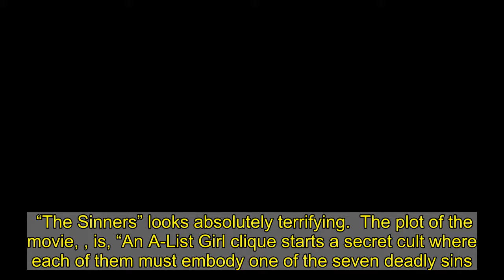Watch The Terrifying Trailer For ‘The Sinners’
“The Sinners” looks absolutely terrifying.  The plot of the movie, , is, “An A-List Girl clique starts a secret cult where each of them must embody one of the seven deadly sins. They realize there’s more to their small religious town after they go missing one by one.”   Judging from the trailer, this isn’t the kind of movie you’re going to want to watch before trying to go to sleep. Give it a watch below.      What are we thinking here, folks? I’m thinking that “The Sinners” looks incredibly scary, and I’m not sure how anyone could disagree.  While I’m not a   guy  speaking, I do appreciate getting scared from time to time. I think “The Sinners” will get the job done.   With the masks, I was also getting some serious “Purge” vibes, and I loved the first two films in that saga.  Sprinkle in the religious angle, and I think you have a fun movie on your hands. Terrifying? Yes. Fun? Most likely.     For those of you interested, you can catch it starting February 19.